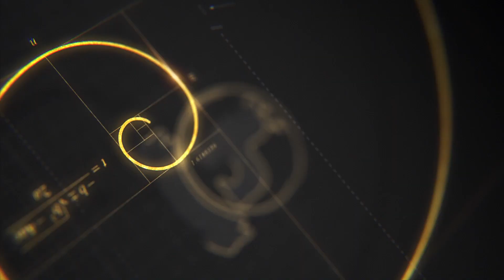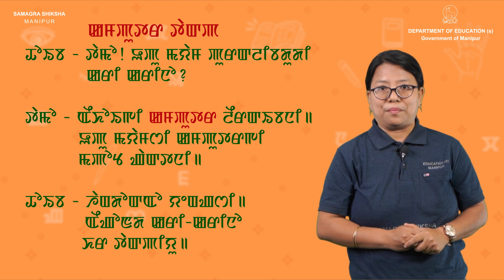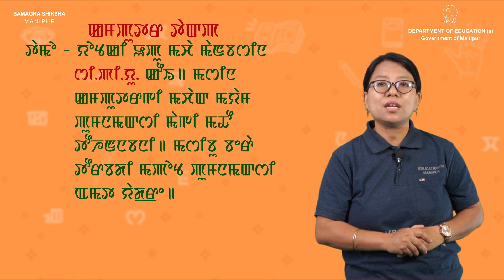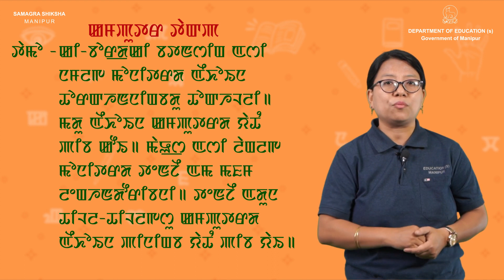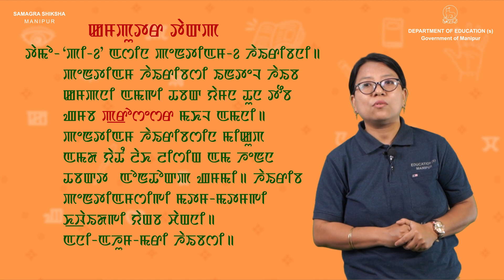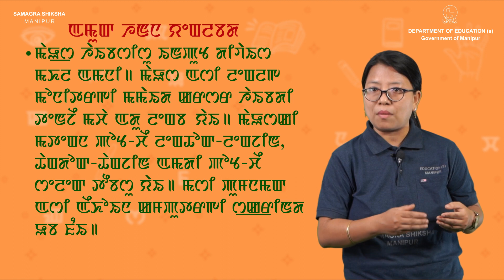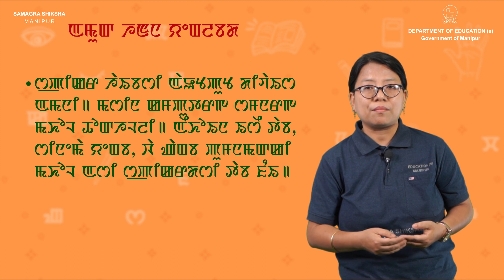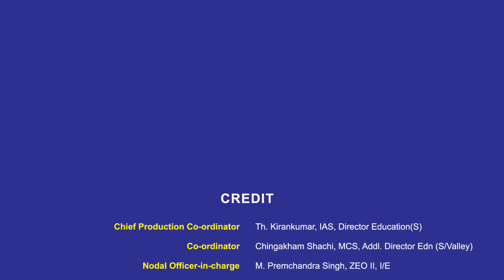Class IV Manipuri Lesson 6: Computer Takpa